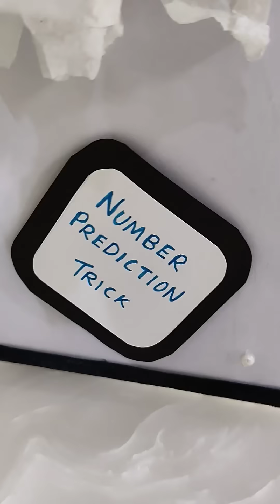🔮 Amazing Number Prediction Trick ✨ The Magic of Maths- Part 7✨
💬 Did I guess your number right? Drop your answer in the comments 👇✨

Last Part of the series is coming soon ✨.